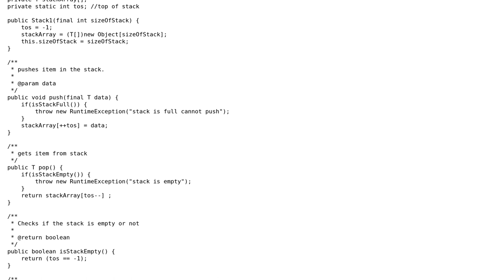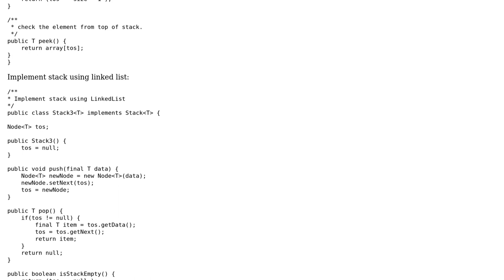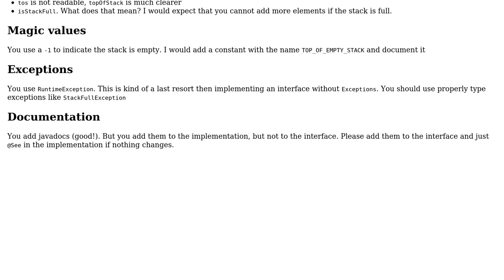Code Review: Implementing a stack using a simple array, dynamic array and linked list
With thanks & praise to God, and with thanks to the many people who have made this project possible! | Content (except music & images) licensed under CC BY-SA | Music | Images & others | With thanks to user Rob Audenaerde user maniac87 user Jamal and the Stack Exchange Network Trademarks are property of their respective owners. You are responsible for your own actions.